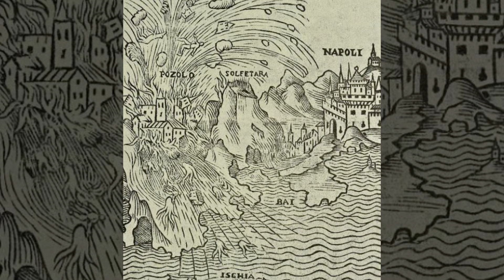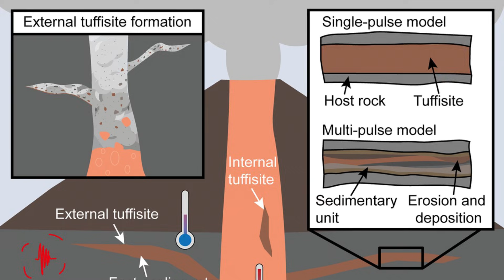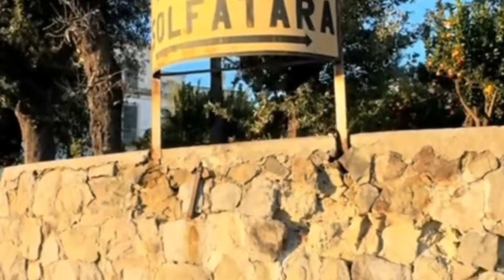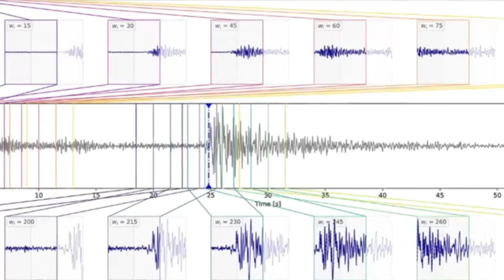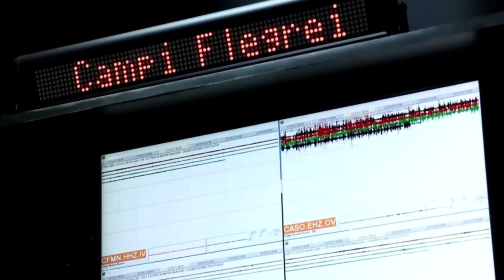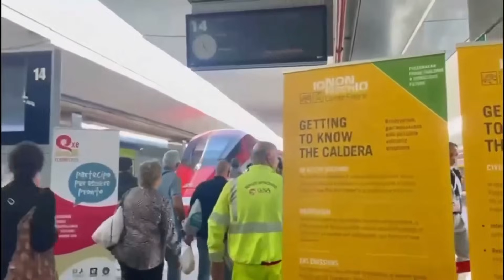1 MIN AGO: Italy's Supervolcano Just Cracked — "Half Million People in the Blast Zone!"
1 MIN AGO: Italy's Supervolcano Just Cracked — "Half Million People in the Blast Zone!"

A powerful magnitude-4.6 earthquake struck Italy’s Campi Flegrei supervolcano just minutes ago, opening fresh ground cracks and releasing dangerous sulfur steam across Pozzuoli. For the first time in modern monitoring history, scientists confirm structural failure inside the caldera — the same warning pattern recorded before the catastrophic 1538 and Campanian Ignimbrite eruptions.
In this urgent breakdown, we reveal the latest seismic data, uplift measurements, AI-mapped fault lines, and the terrifying implications for the 500,000 people living directly in the blast zone.
Is Europe’s most dangerous volcano entering a critical phase? And how much time is left before the next eruption?